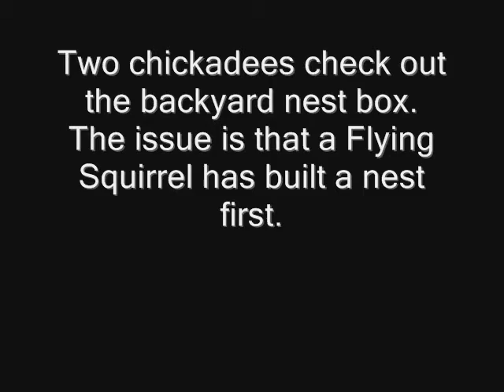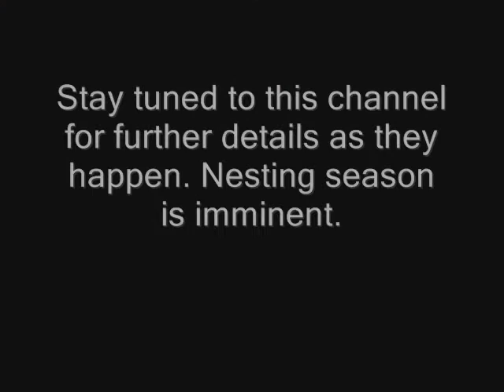The Great Debate - To build or not to build? Carolina Chickadees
Two chickadees have to decide whether to risk building on top of a squirrel nest.